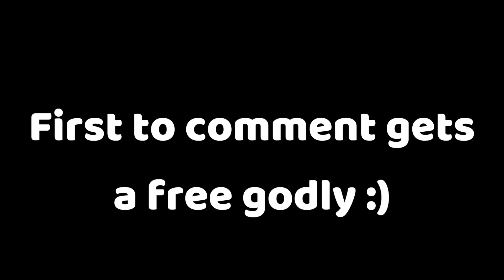FIRST to comment gets a FREE GODLY!